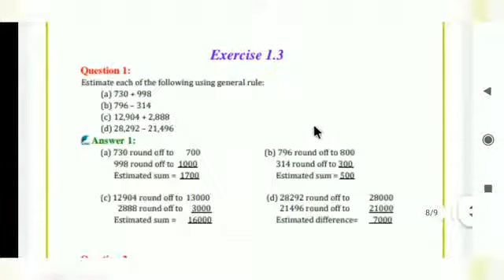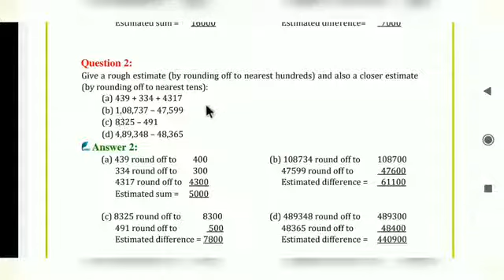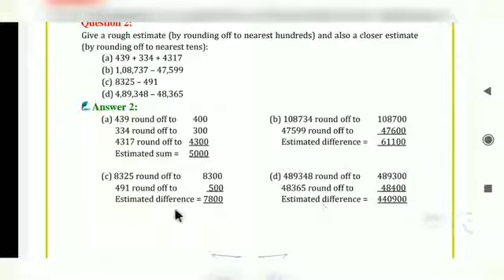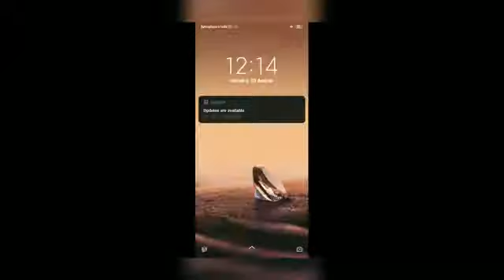Class 6 Maths chapter 1 Round off of nearest ten and nearest hundred with exercise.